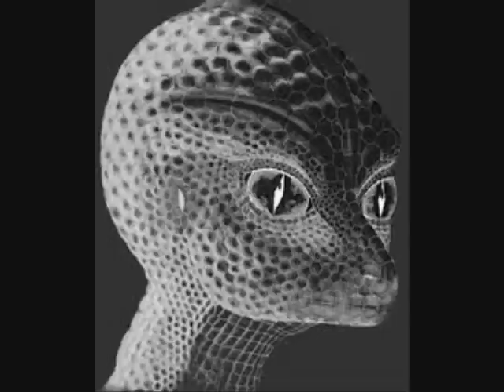The Lacerta Files Interview with a Female Reptilian - True Story - Autobiography - Audiobook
Introduction The Lacerta Files

May also like:  A True Story of Body Snatching by Reptilians - Alien Conspiracy by Susan Reed (read by Bridgette )

(warning - swear words, adult themed material, paradigm shifting information, rated R, contactee's may get triggered, have safe person on standby)

Note: There are now "Three" versions of this audiobook to choose from ie Three different voices. If anyone has four hours to read this book and put it to video...please do so !! No one is forcing anyone to listen to computer generated voice's :)

About Lacerta files:

 I certify that the following text is the absolute truth and no work of fiction. These are parts of a transcript of an interview I’ve made with a non-human and reptilian being in December 1999. This female being was already in contact with a friend of mine (whose name is given only with the abbreviation E.F. in the text) since some months.

 Let me declare, that I was all my life a skeptic about UFOs, aliens and other weird things and I thought that E.F. tells me just dreams or fictitious stories when he talked with me about his First Contacts with the non-human being "Lacerta". I was still a skeptic when I met this being on December 16 last year in that small warm room in the remote house of my friend near to a town in the south of Sweden, despite the fact that I saw now with my own eyes that she was not human.

 She has told and shown me so many unbelievable things during that meeting that I can’t deny the reality and the truth of her words any longer. This is not another of that wrong UFO papers which claim to tell the truth but tell in fact just fiction, I’m convinced that this transcript contains the only truth and therefore you should read it.

I had talked with her for over 3 hours, so the following transcript shows you only shortened parts of the interview, because she asked me after the interview not to publish everything she had told me already now. The order of the questions in this transcript is not always the same order in which I had asked them, so it may seem sometimes a little bit confusing to you. It was not easy to delete all the important parts she had asked me to delete from the transcript, so I apologize for the maybe unusual order.

 I’m in the possession of the entire transcript of the interview (49 pages with some of my drawings of her body and her equipment) and also of some tapes on which I have the full interview, but I will not reveal this before I have permission from her.

 I will send this shortened form of the still fascinating document to four of my reliable friends to Finland, Norway, Germany and France and I hope they will translate it into their own languages and into other languages and I hope as many people as possible will be able to read and to understand the transcript. If you receive it, please send it to all your friends via e-mail or make print-outs and copy them.

I certify furthermore, that various "paranormal" abilities of her species like telepathy and telekinesis (including the moving and dancing of my pencil on the table without touching and the flying of an apple around 40 centimeters over her hands) were shown to me during the 3 hours and 6 minutes of the meeting and I’m absolutely sure that these abilities were no tricks. The following is certainly difficult to understand and to believe for someone who hasn’t experienced it, but I was really in contact with her mind and I’m now completely sure that everything she said during the interview is the absolute truth about our world.

Unfortunately, if I read the entire transcript and (much more) this very shortened form by myself I have the strong impression, that everything I’ve written sounds too unbelievable to be true, that everything sounds more like a bad science fiction story from TV or cinema and I have doubts that anyone will believe my experiences. But they are true, if you believe it or not. I can’t expect from you that you believe my simple words without evidence, but I can’t give you that evidence. Please read the transcript and think about it and you will maybe see the truth in these words.

There will be a new meeting between me and her (again in the same house in Sweden) on April 23 2000 and she promised me to give me maybe some evidence for her existence. In the meantime I collect questions which I will ask her then. Maybe she gives me permission to reveal more of the missing parts in that transcript and about the coming war.

Believe it or not, this makes no real difference (but I hope you will believe.)

Translation by Chris Pfeiler, Editor and Translator.

"no money is made from this, educational purpose only"